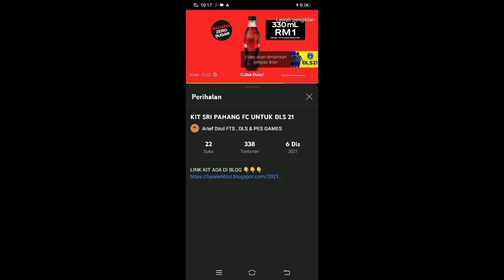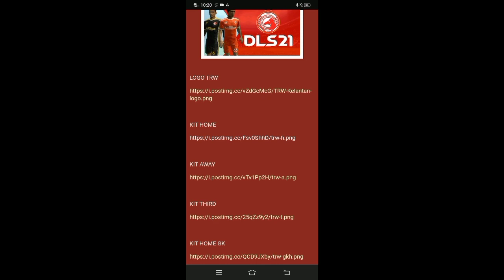KIT TRW KELANTAN FC 2022 UNTUK DLS 22